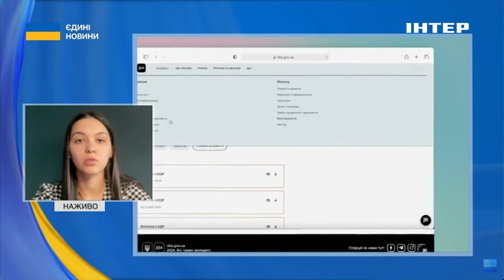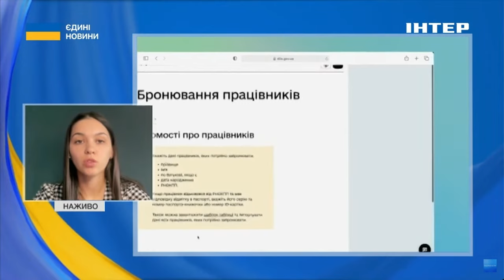💻БРОНЮВАННЯ у ДІЇ ❓️Як легко та швидко оформити бронь – пояснення експертки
Відтепер керівники критично важливих підприємств і тих, які забезпечують потреби Сил оборони, зможуть забронювати співробітників через портал "Дія". Сервіс усуває людський фактор, прискорює процес бронювання до години та зменшує навантаження на працівників міністерств.
Про це в ефірі національного телемарафону "Єдині новини" розповіла заступниця директора Департаменту з розвитку електронних послуг у Міністерстві цифрової трансформації України Валерія Ткач.